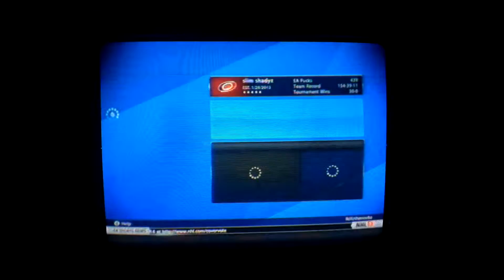NHL 13 hut team update